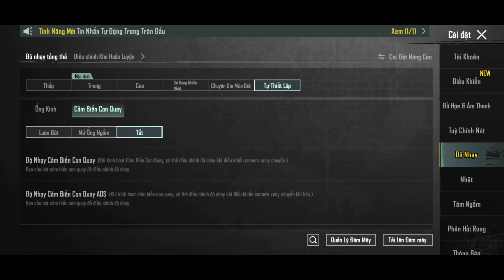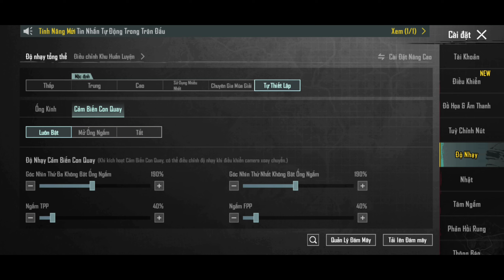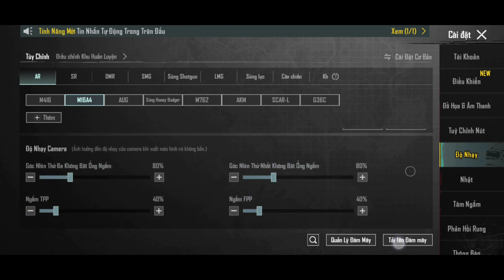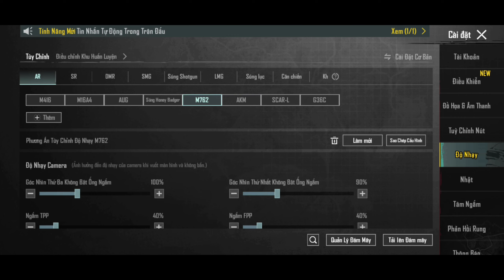Pubg Mobile - New Full Code Sensitivity Setting 2 Fingers No Recoil Easy to Shoot Best Drying AKM x6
The purpose of my videos is entertainment.
Help me reach 100K channel subscriptions.
Thank you very much
Samsung: Android
Setting:
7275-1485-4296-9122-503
Sensitivity:
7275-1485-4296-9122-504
Advanced:
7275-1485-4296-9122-